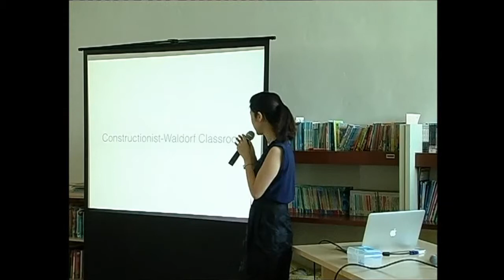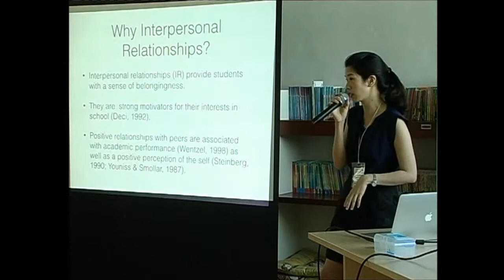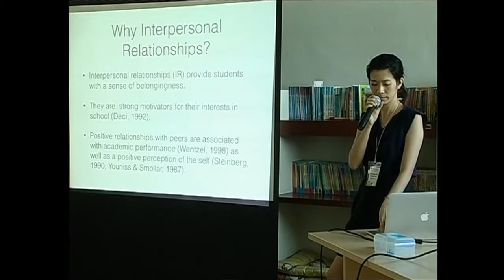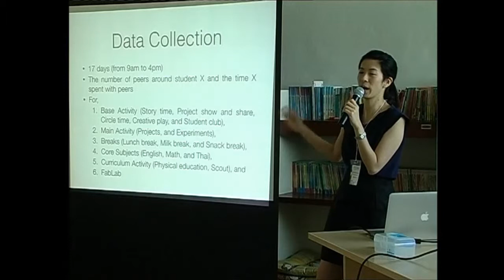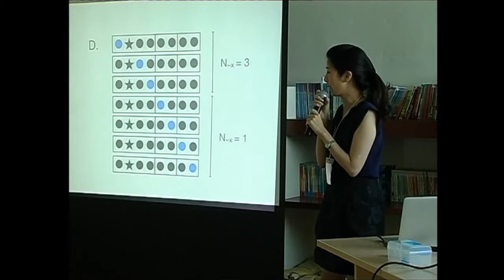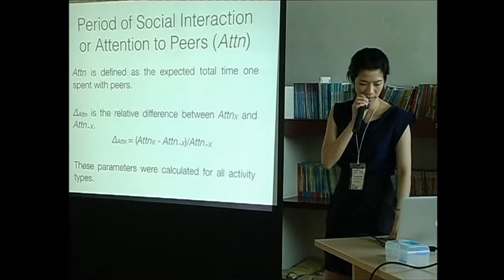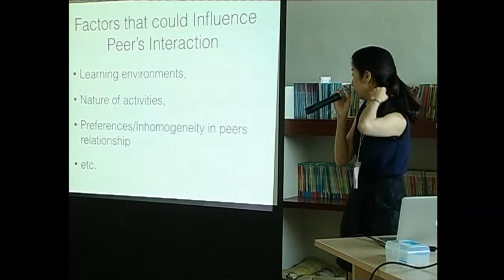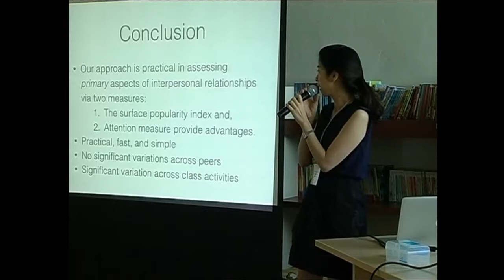Constructionism2016 Session 17B: Papers: Emotion & Engagement (2)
Constructionism2016
Session 17B: Papers: Emotion & Engagement
Ploybussara Gomasang, Pintippa Sangwan and Chanikarn Wongviriyawong
Assessing Interpersonal Relationship Among Peers in a Constructionist Classroom: a Probabilistic Method